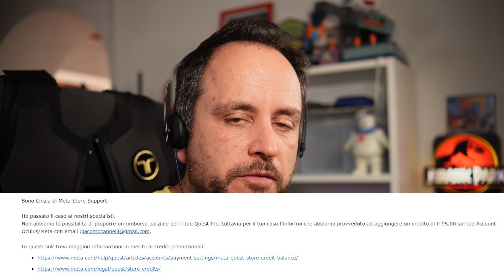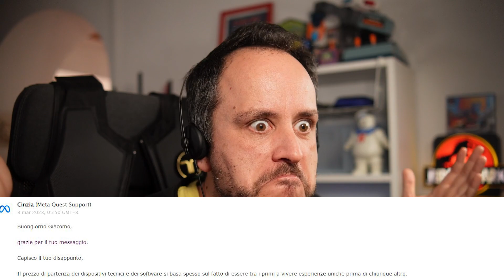Meta Quest Pro is a SCAM!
They're just cutting the price of both meta quest 2 and meta quest pro, and if you bought 4 months ago like I did you just lost 500 euros.

I'm mad, ask to meta for a refund and you can't imagine what they said!